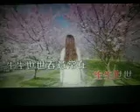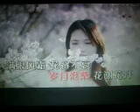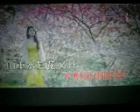花又开 【WB】（甫人--- 李欣桐） 2023 3 24